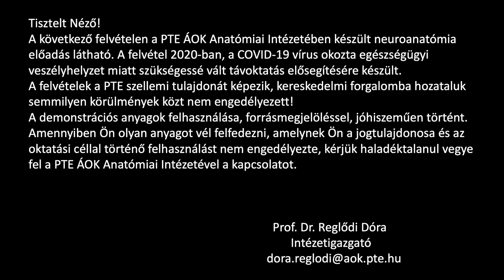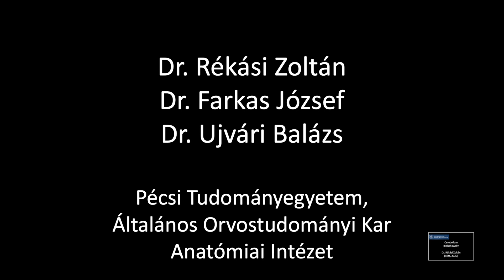7. hét: Kisagy - Nissl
Neuroszövettan - 7. hét: Kisagy, Nissl.
Dr. Rékási Zoltán
(Coverphoto by alwajasm from FreeImages)